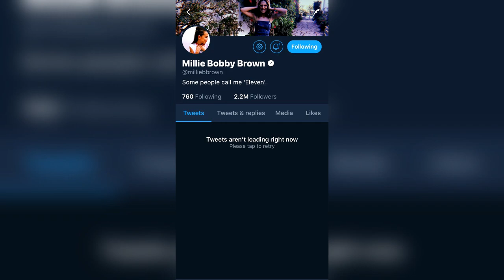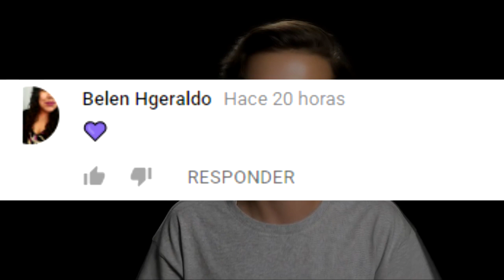MILLIE BOBYBY BROWN ¿H0M0FÓBÎCÂ?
3.- SIGUENO EN NUESTROS FACEBOOK